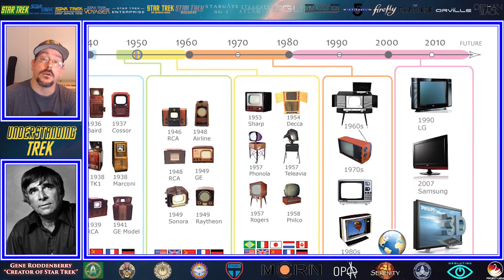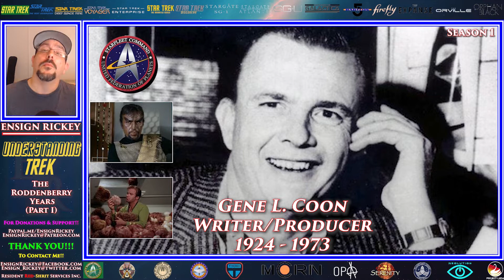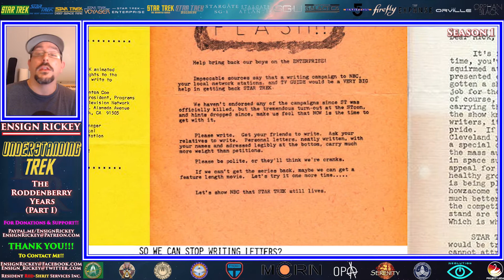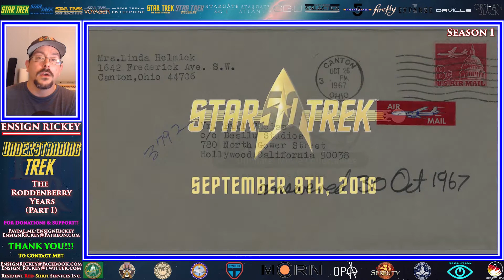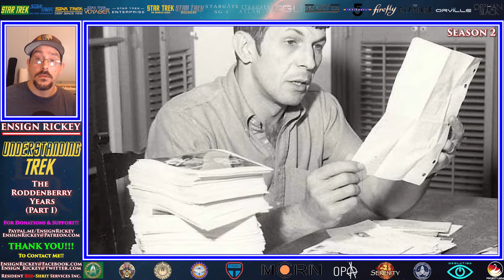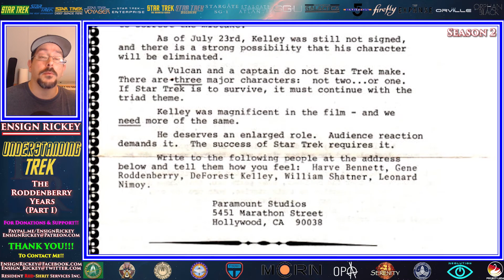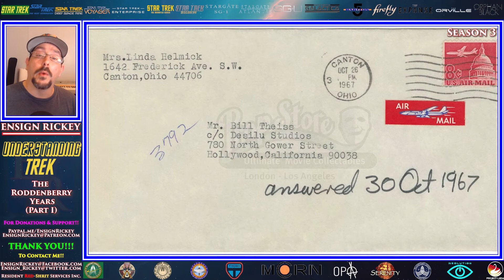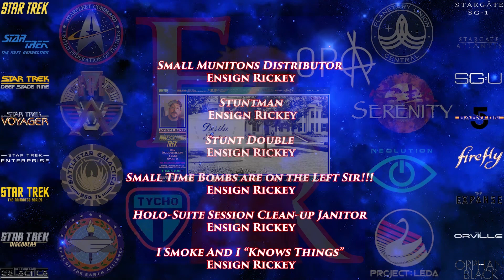01. Understanding Trek - The Roddenberry Years, Part 1 -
This is the 1st video to my new series Understanding Trek!! Enjoy!!!

((( I HOPE YOU ENJOYED THE SHOW!!! )))

CREDITS--

ENSIGN RICKEY
Resident Red-Shirt Services Inc.
CEO and PRESIDENT RED-SHIRT "MASTER SUPREME HIGH LORD KING" of the Lower Decks!!!

Producer - Ensign Rickey
Director - Ensign Rickey
Writer - Ensign Rickey

CONTENT CREATOR SUPPORT SHOUT-OUT--

These are content creators I watch, and support and you should too!! Don't miss out on great content!

FOR YOUTUBE -

FOR PODCASTS--

TO CONTACT OR SUPPORT ME --